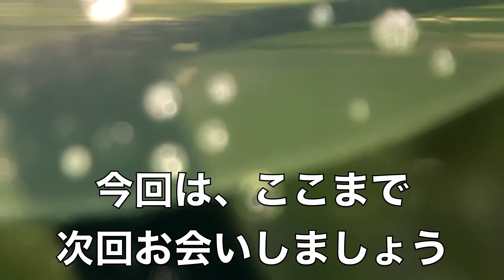カブトエビ誕生リベンジ✗5 1日目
ついにカブトエビが誕生！
最初の難関は突破したようです。

次なる難関は「1週間以上、生存させること」。
今までの飼育で、成功したことのない最難関です。

この高い壁さえ超えれば、カブトエビ飼育の難易度は一気に下がると一般的には言われています。

今回は、なんとしても1周間の壁を超えてほしい･･･。

〜〜【この動画で使用している音楽素材に関して】〜〜

・データ名称：不思議の森.mp3
・データ作成者：しんさんわーくす様